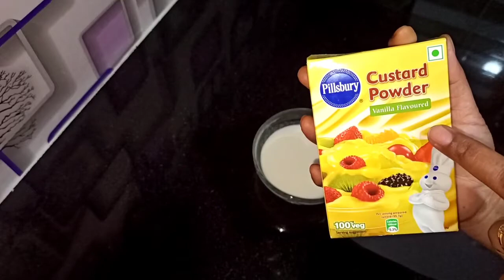Custard Ice Cream Recipe | खूप कमी खर्चात क्रिमी कस्टर्ड आईसक्रीम | Super Soft Custard